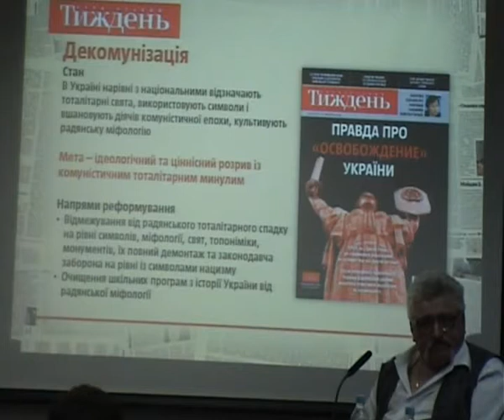Юрій Макаров про дерадянізацію ІІ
Публіцист Юрій Макаров представив "дорожню карту" дерадянізації України під час панельної дискусії, яка проходила 16 травня у книгарні "Є" в Києві